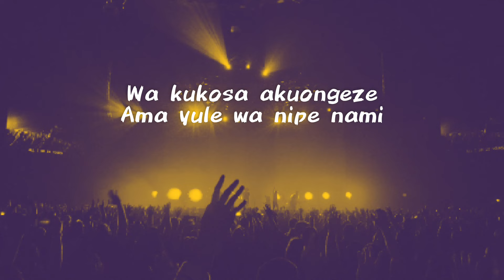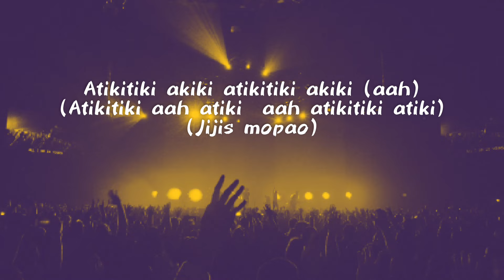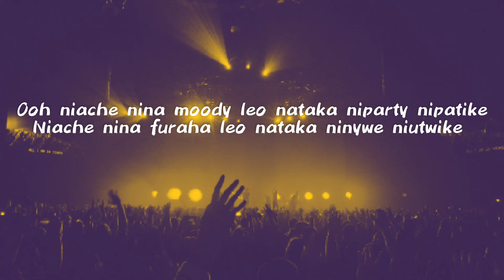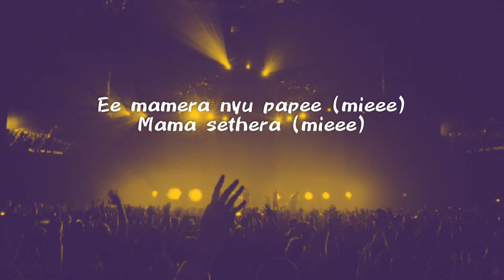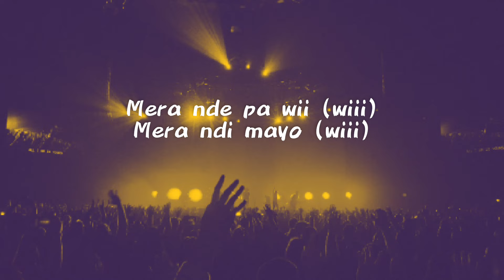Achii - Diamond platnumz ft Koffi Olomide (Lyrics)